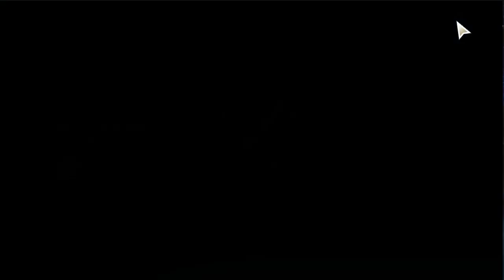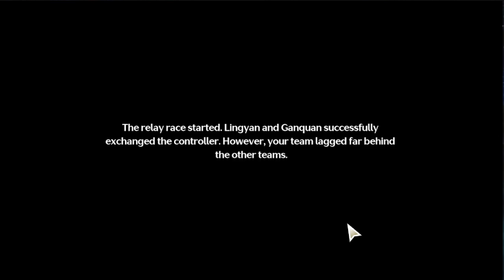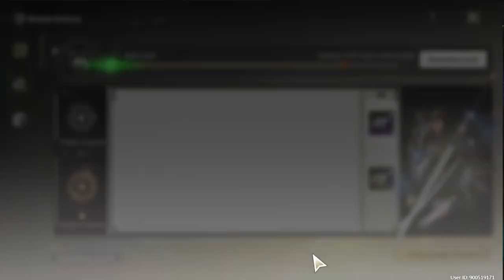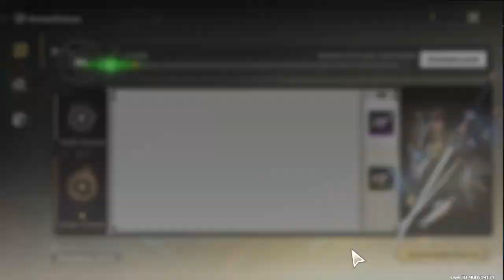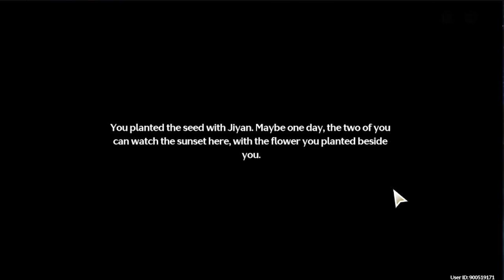Jiyan Companion Quest 【Wuthering Waves】 #09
playing Jiyan's story quest.